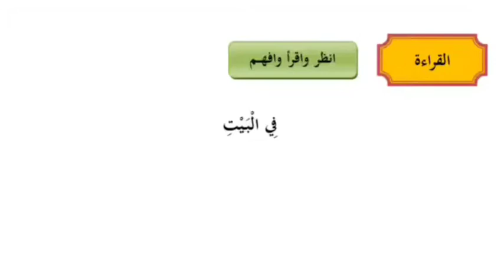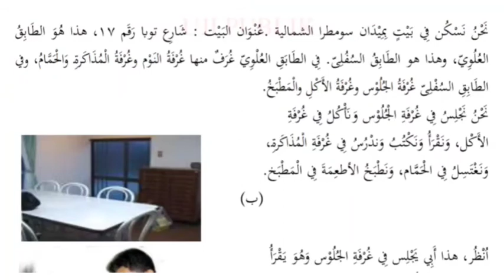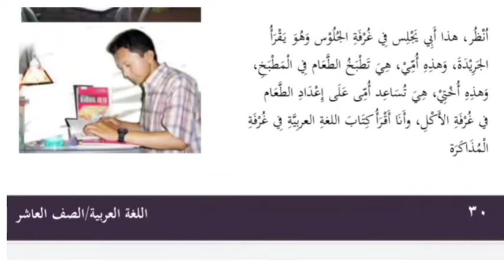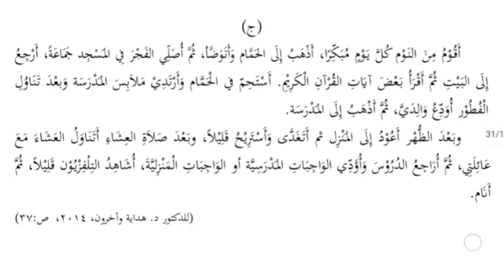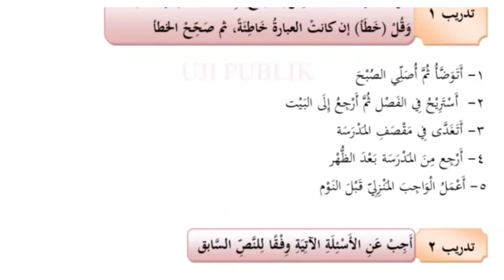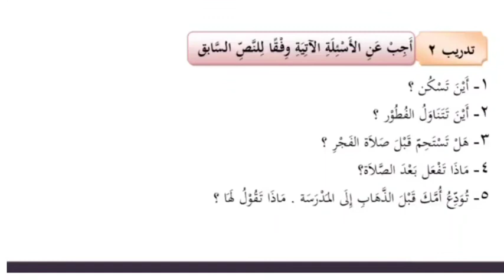Bacaan الأسرۃ والبيت || Bahasa Arab Madrasah Aliyah Kelas X